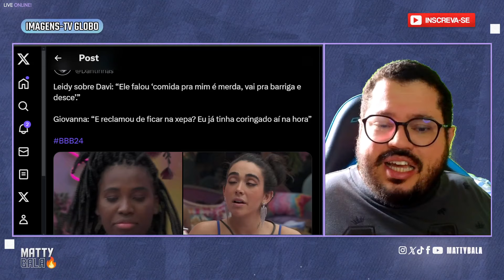🟡RESUMO DA FESTA: DAVI DESCONFIA DO JOGO DA ISABELLE // JOELMA LEVA TOMBO // BIA ESTÁ EM DÚVIDA ! 🤔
⭐⭐⭐⭐⭐DOAÇÕES 💜💜💜💜💜💜
MANDE UMA MENSAGEM COM PIX PARA O MATTYBALA

💜QUEM É O MATTY ?💜
Formado em Comunicação com Pós-graduação em Marketing e Comunicação publicitária, o Matty trabalha com televisão há 12 anos.